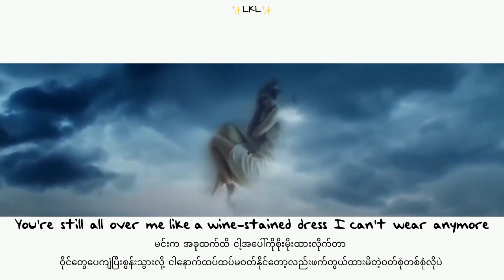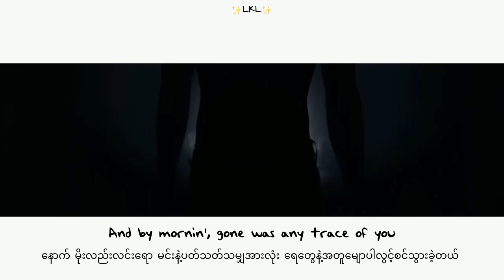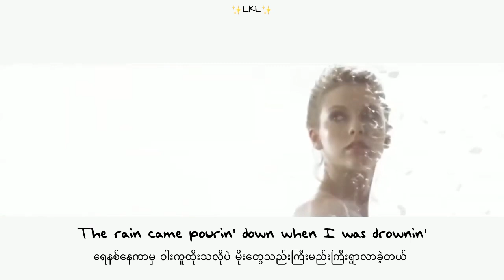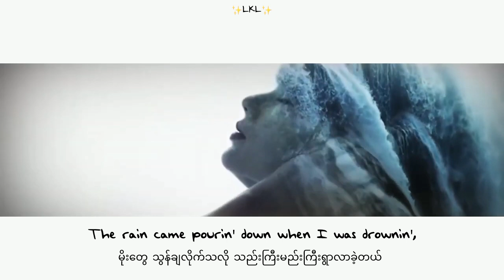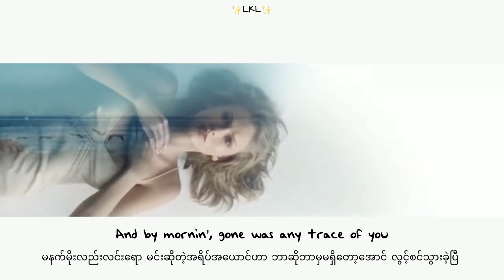Taylor Swift - Clean Taylor’s Version mmsub